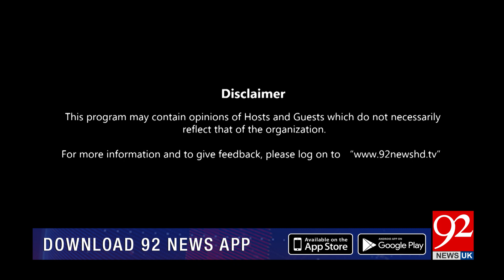Muqabil with Amir Mateen and Sarwat Valim | Fawad Chaudhry | 29 March 2023 | 92NewsUK